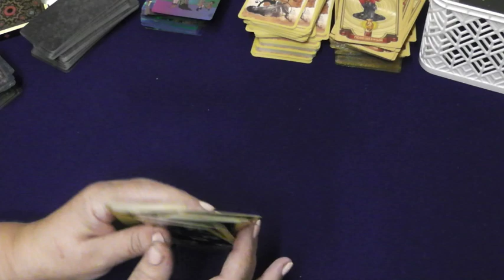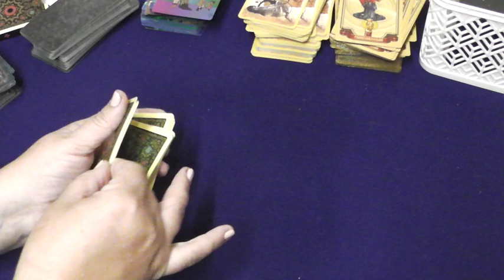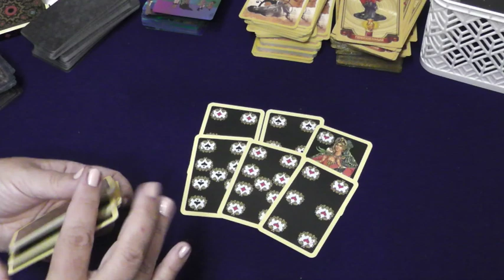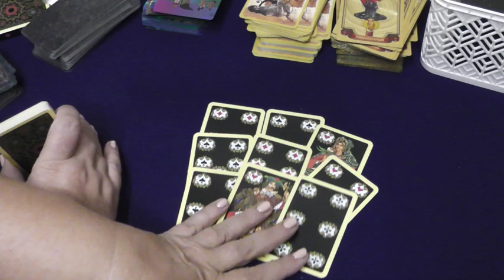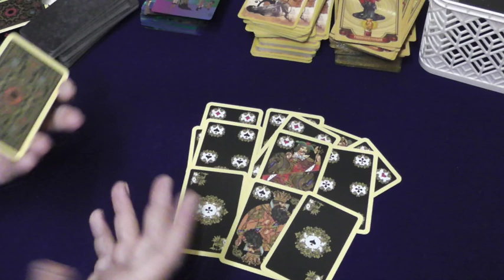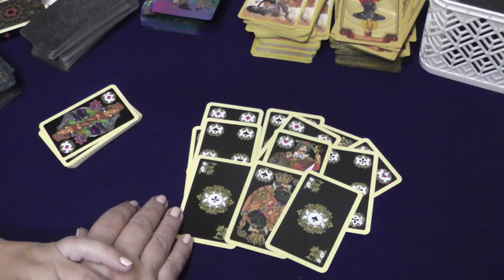В Америке будет Shutdown?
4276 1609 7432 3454 сбербанк